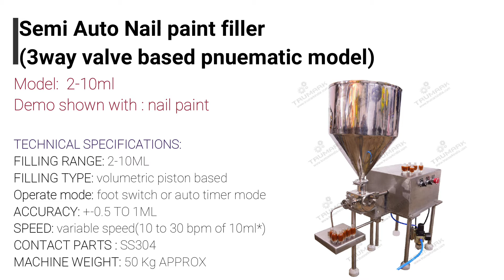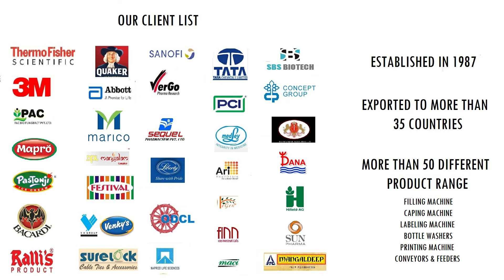Nail Paint Filling Machine, nail polish filler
Nail paint filling machine is use for filling all types of cosmetic as well as other products.
It can fill liquids and thick paste and even product which have particles like scrubs.Its pneumatic filling machine and can fill from 2-1000 ml or as per the client requirement.
The machine fully made of stainless steel SS304 with 25 ltr product hopper.
In this machine auto cleaning mode is also given which will easy to clean the machine.